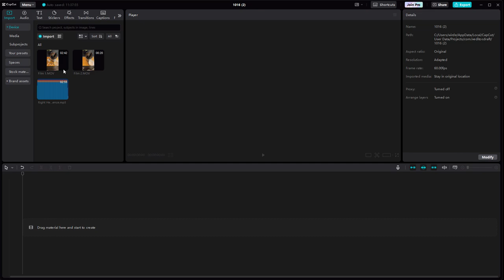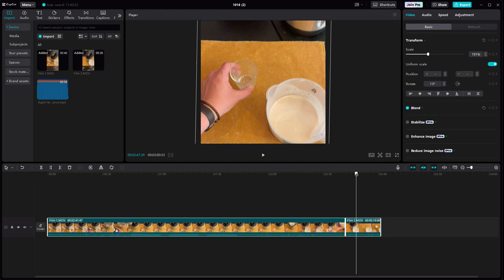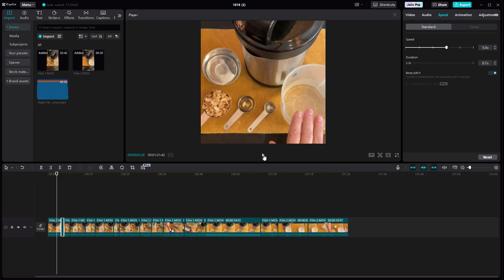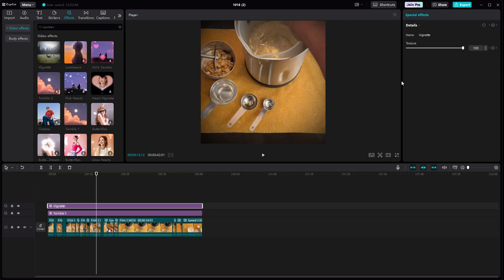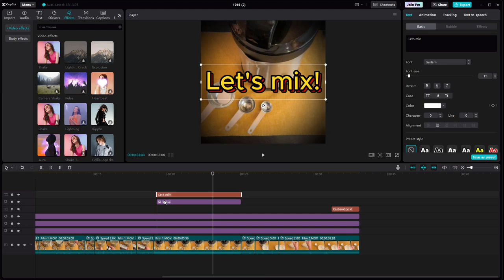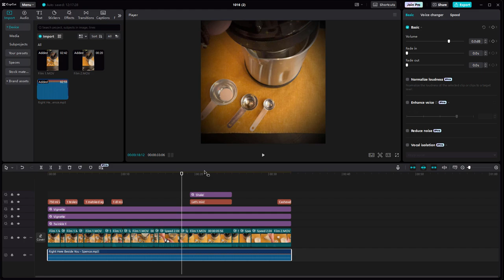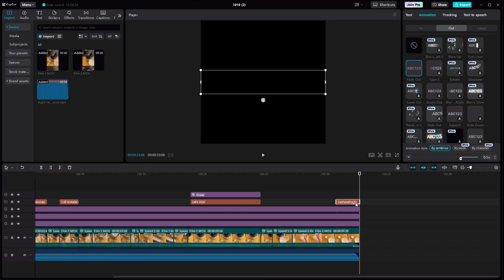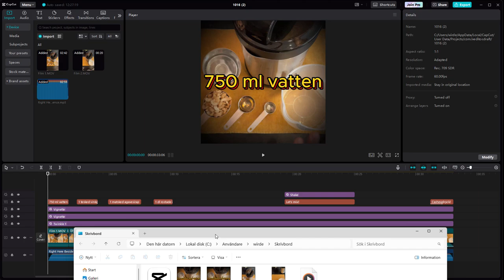CapCut för Instagram: effekter, fades, hastighet, textpålägg och musik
Lärresurs om CapCut av Dan Wirdefalk, Högskolan Kristianstad.